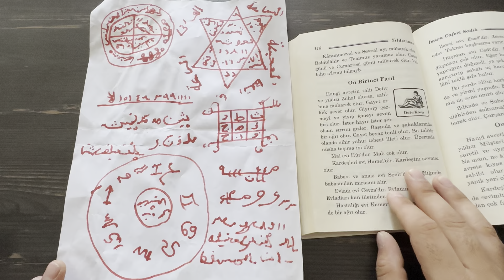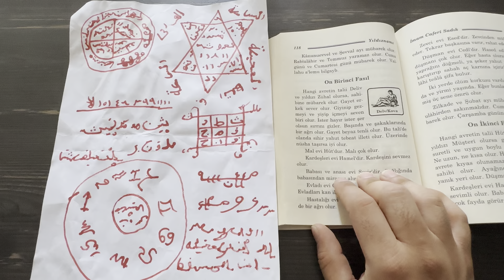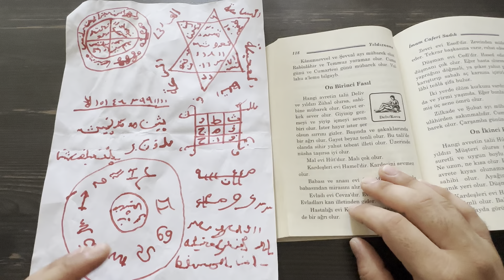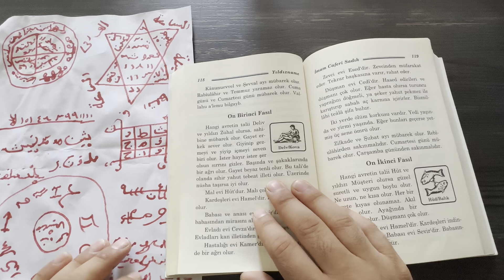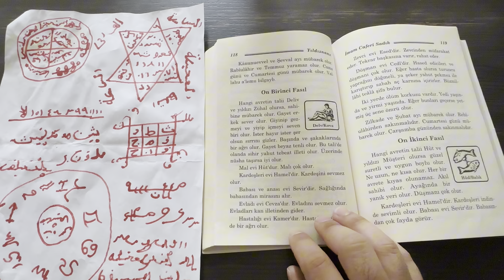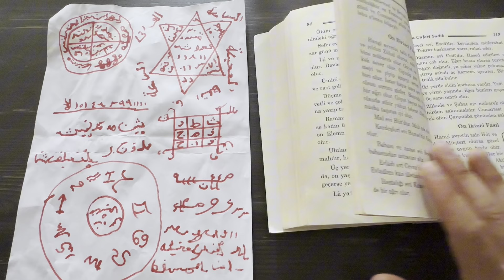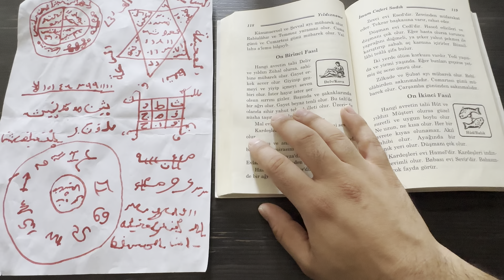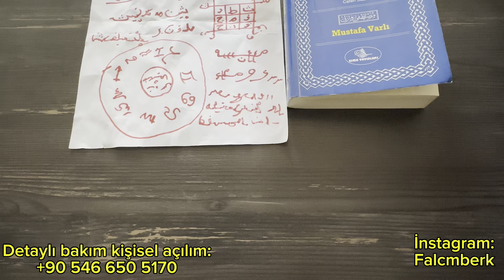Müjdemi İsterim ! Her Şeyi Bilen Yıldızname Falıyla Şok Olacaksınız!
🔮 Merhaba arkadaşlar! Bugün sizlerle çok ilginç bir konuyu paylaşacağım: Yıldızname falı! Müjdemi İsterim dedikleri gibi, yıldızların dilinden geleceği okuma deneyimini sizinle paylaşıyorum. Yıldızname falının kökenleri, nasıl yorumlandığı ve benim deneyimlerimle ilgili her şeyi bu videoda bulabilirsiniz. Bu eski ve gizemli kehanet yöntemiyle karşılaşmak sizi de şaşırtacak! Siz de yıldızların sırlarını merak ediyorsanız, videoyu izleyip yorumlarınızı bekliyorum. Keyifli seyirler! 🔮

Herkeste aynı etkiyi göstermeyebilir uzun ve kalıcı bilgiler için detaylı bakım gerekmektedir

11: 00​
18:00
Arasında